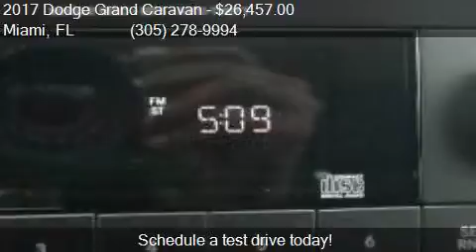2017 Dodge Grand Caravan SE 4dr Mini Van for sale in Miami,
This 2017 Dodge Grand Caravan SE 4dr Mini Van is for sale in Miami, FL 33157 at DADELAND DODGE CHRYSLER JEEP RAM.

Engine: 3.6L V6
Transmission: Automatic 6-Speed
Color: WHITE
Mileage: 5
Contact DADELAND DODGE CHRYSLER JEEP RAM 16501 South Dixie Highway Miami, FL 33157 to test drive this 2017 Dodge Grand Caravan SE 4dr Mini Van today.